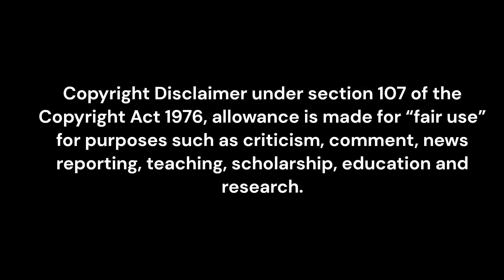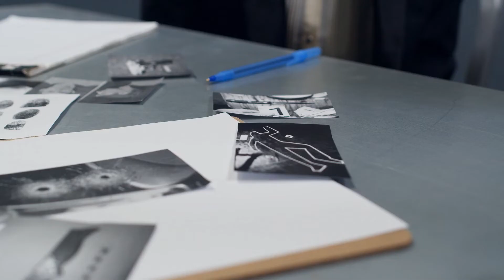Two Families Heartbroken After Two Mothers Lives Taken | Unsolved Cold Cases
In this episode, we cover the unsolved murders of Totinika Elix and Emily Morgan. Two young mothers were found murdered in front of a vacant home on August 26, 2018. This case remains open. Watch to learn more.

There is a $10,000 reward for information that leads to an arrest in this case. Please contact the Oklahoma Bureau of Investigations here:

Victims of gun violence can get support from local support groups in their communities and reach out to people when they need someone to talk to. If you are looking for resources please check out this link here:

By the Minute News covers unsolved true crime cases from across the nation. Have a story you'd like to see on the channel?